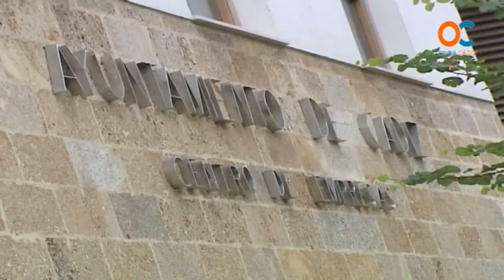El PSOE propone convertir el IFEF en una oficina de búsqueda de inversores